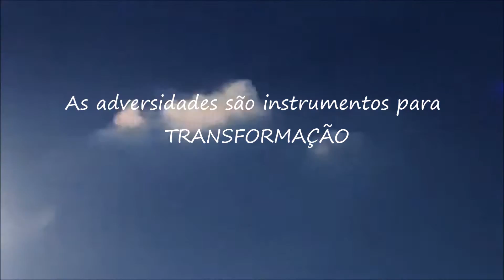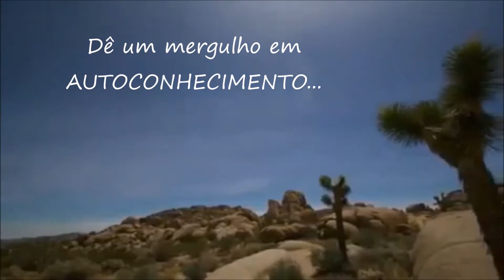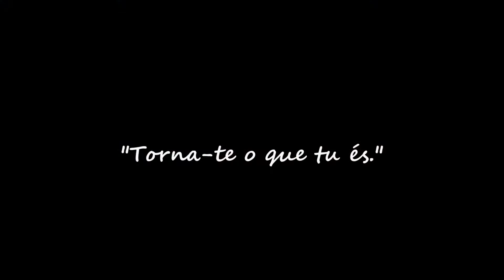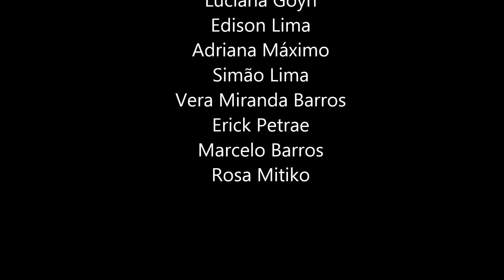Desperte sua Mente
Curso Despertar da Mente
ACESSE O SEU
As tempestades da vida nos levam à crescimento e mudanças. Mindshift significa mudança interna. Uma transformação necessária para avançarmos em todas as áreas de nossa vida.